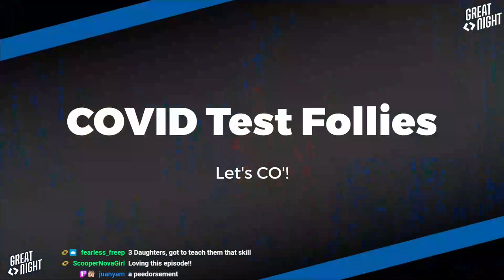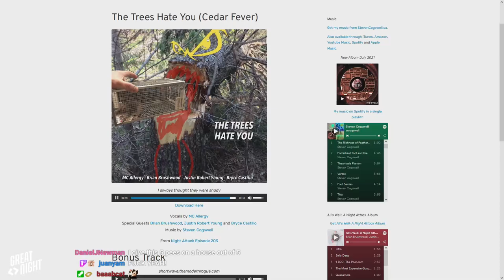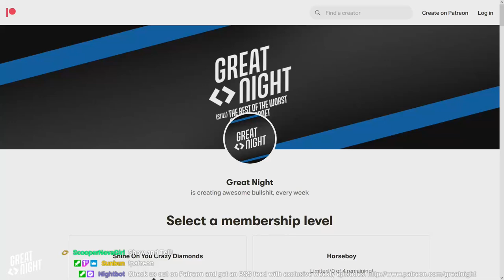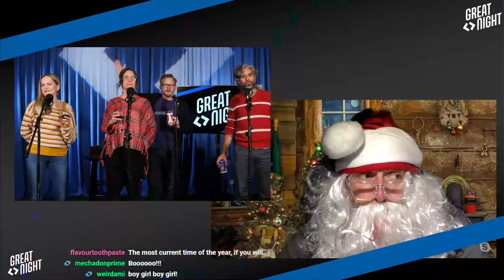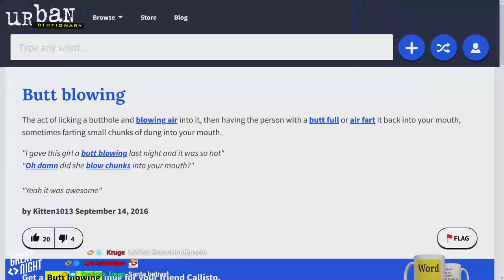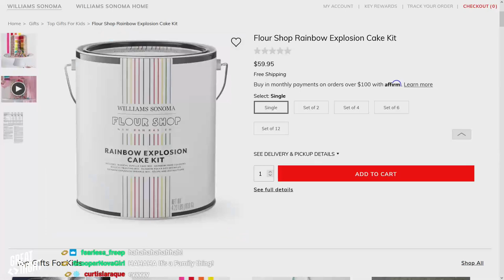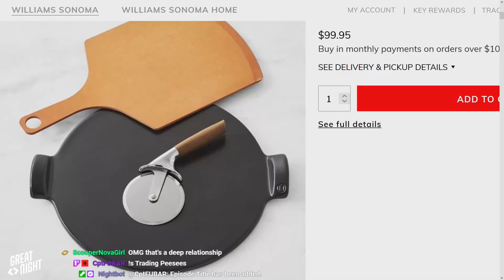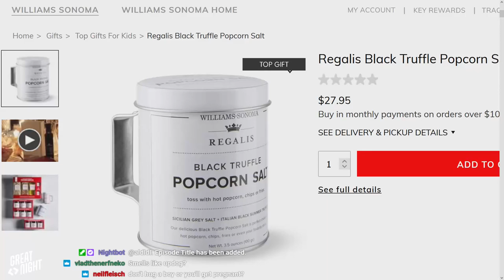Great Night #26: Great Wife (w/ Bonnie and Ashley)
We really did it, a wife-swap! Bonnie and Ashley take the host role while the boys steal Brett's seat! Topics include: pee politics, xmas hijinx, tree cum, and COVID test follies.
Pere noel Santa Clause joins the show to read letters from the good little girls and boys of Chatrealm.
A new round of Real or Fake: Items Williams Sonoma Thinks Are Quote "Gifts For Kids" Edition.
Mexican flag penis?! Let Bonnie be a MILF, Bryce!